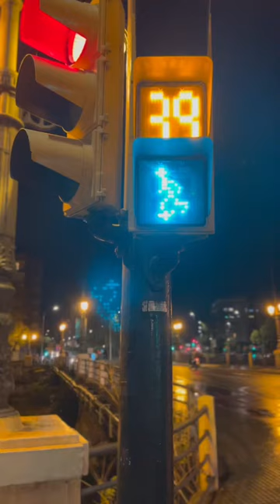Funny traffic light animation in Malaga, Spain. That walking guy looks very relaxed!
Pretty skewed kind of urban artwork! Do you wanna live there?!